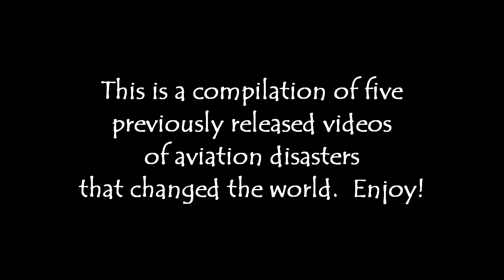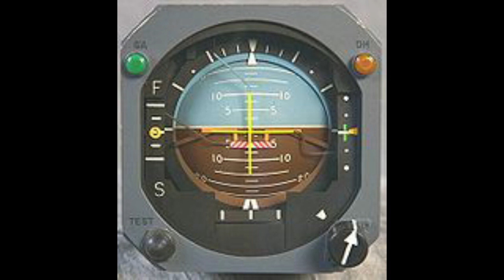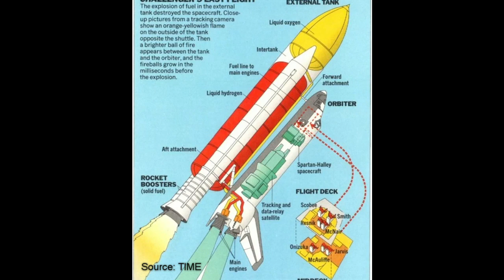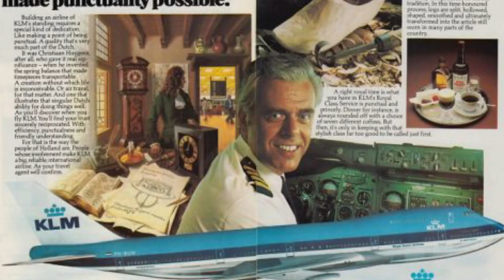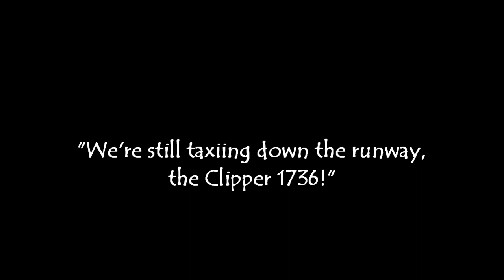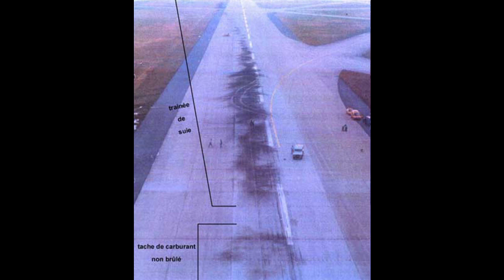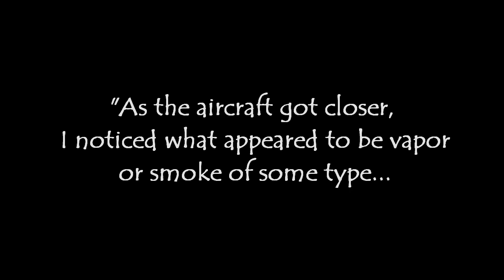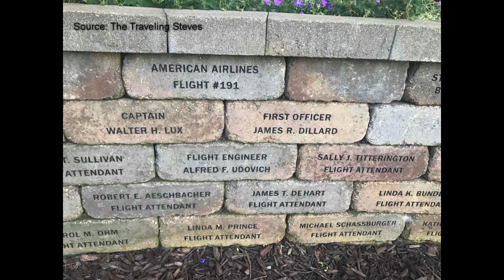These Aviation Disasters Changed The World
This compilation of five previously released videos detail disasters that changed the world, in one shape or form. Bad maintenance, bad design, or just plain bad luck.

00:00 - The Day The Music Died
05:58 - The Challenger Disaster
12:52 - The Tenerife Airport Disaster
23:17 - The End of The Concorde
29:00 - Disaster At O'Hare

Music: The Day I Met Her - Esther Abrami | In My Dreams - Esther Abrami